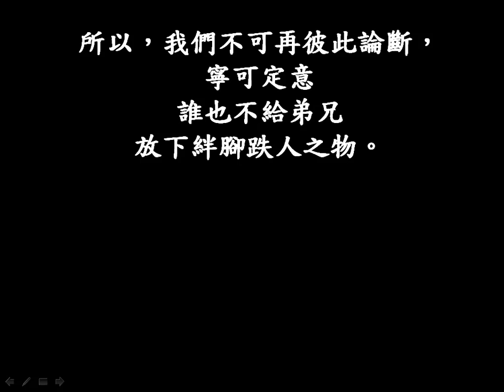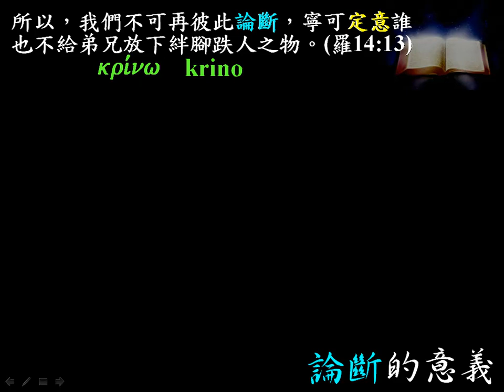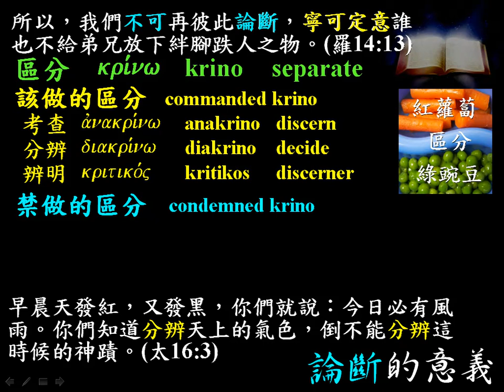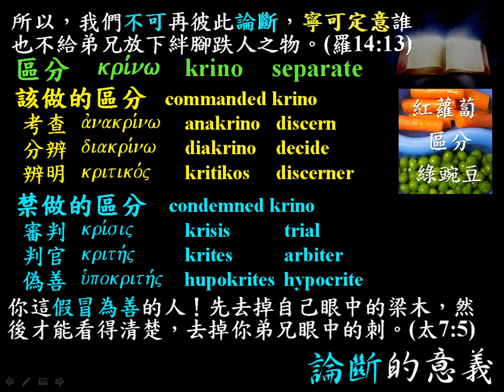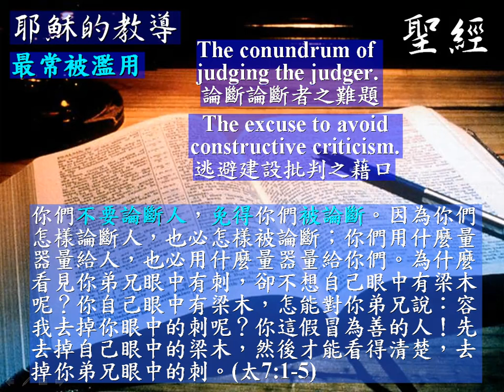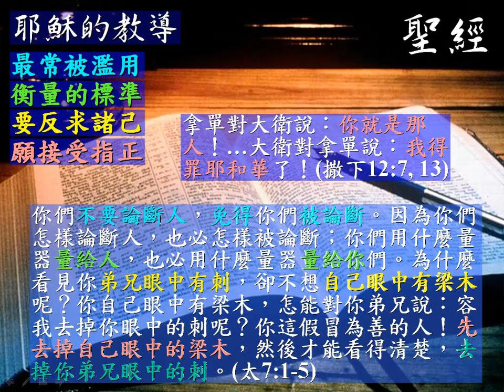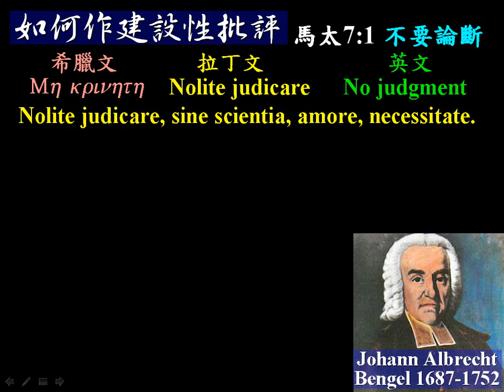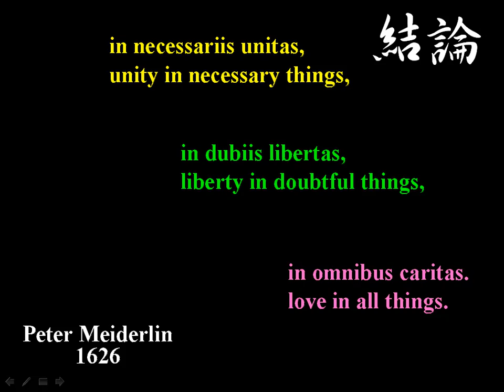小組系列(27)—論斷(Judgment) (台語)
主講：蔡茂堂

經文：羅馬書14:13

【講道大綱】
I. 引言：Before you criticize a man, walk a mile in his shoes. (Steve Martin)
開始批評人之前，先穿其鞋走一哩。
II. 論斷的意義 ( kri,nw ) [krino] separate 區分
A. 該做的區分 ( commanded krino )
1. avnakrivnw [anakrino] discern 考查 (徒17:11)
2. diakri,nw [diakrino] decide 分辨 (太16:3)
3. kritiko,j [kritikos] discerner 辨明 (來4:12)
B. 禁做的區分 ( condemned krino )
1. kri,sij [krisis] trial 審判 (太12:36)
2. krith,j [krites] arbiter 判官 (來12:23)
3. u`pokrith,j [hupokrites] hypocrite 偽善 (太7:5)
III. 如何作批評
nolite judicare, sine scientia, amore, necessitate (Johann Albrecht Bengel, 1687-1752)
No judgment, without knowledge, love, necessity. [沒有瞭解、愛心、必要，不要論斷]
1. 勿草率妄斷 (約7:24; 箴18:13)
2. 勿存心不良 (撒下10:3; 雅2:13)
3. 勿無限上綱 (羅14:3; 傳7:16)
IV. 耶穌的教導 (太7:1-5)
1. 最常被濫用 (林前6:5)
2. 衡量的標準 (太18:35)
3. 要反求諸己 (加6:4)
4. 願接受指正 (撒下12:7)
5. 要溫柔挽回 (加6:1)
V. 結論：in necessariis unitas, in dubiis liberates, in omnibus caritas (Peter Meiderlin, 1626)
unity in necessary things; liberty in doubtful things; charity in all things
基要之事求合一，爭議之事可自由，一切之事要慈悲。

【金句】
你這假冒為善的人！先去掉自己眼中的梁木，然後才能看得清楚，去掉你弟兄眼中的刺。(馬太福音7:5)
【默想】
1. 你如何對待愛論斷別人的人？
2. 你對耶穌說不要論斷免得被論斷有何看法？
3. 你對基要求合一、爭議可自由、一切要慈悲的看法如何？